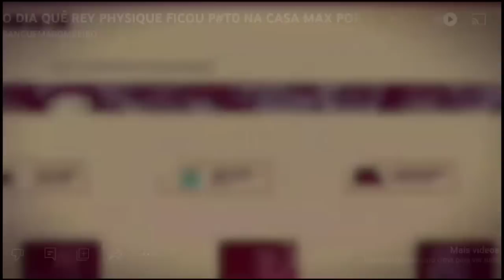DEBATERAM sobre TROCA DE COACH DO BRANDÃO, A VISÃO DE CADA UM VEJA!!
No podcast Pinduca e Rude Boy falando sobre a troca de coach treinador do Rafael Brandão do Aceto para o Neil Hill,  Donaire Paulo Lima fazem observações veja o corte.